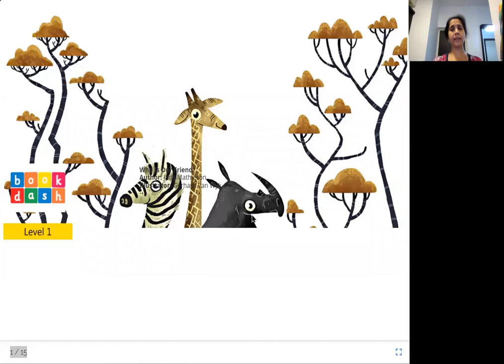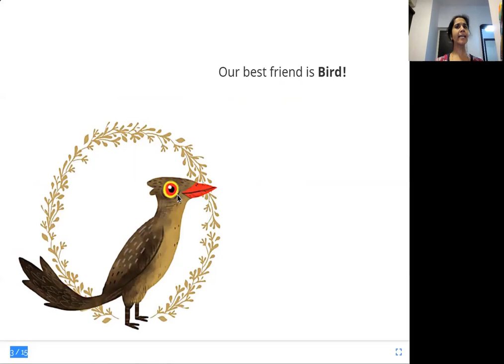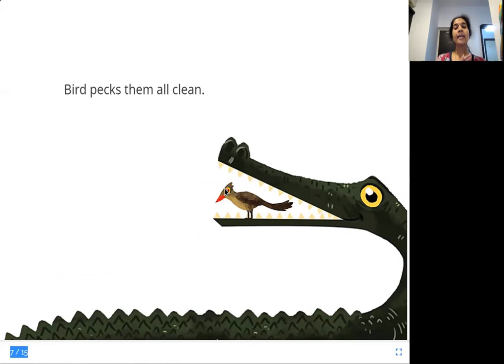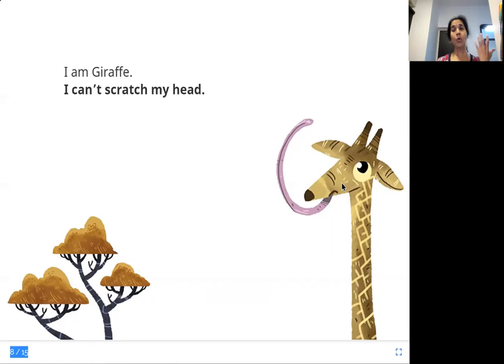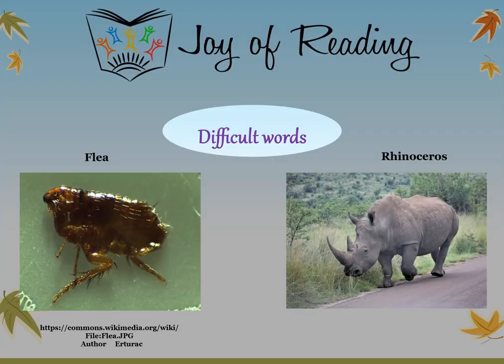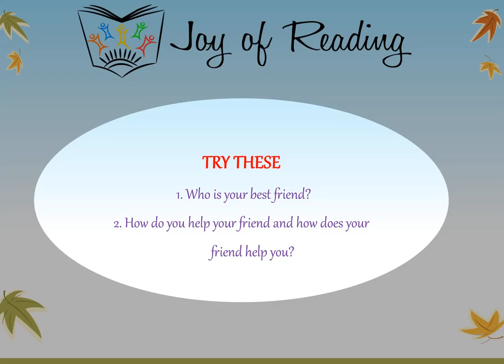Who is our friend?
Written by Jade Mathieson
Illustrated by Gerhard Van Wyk
Published By Book Dash